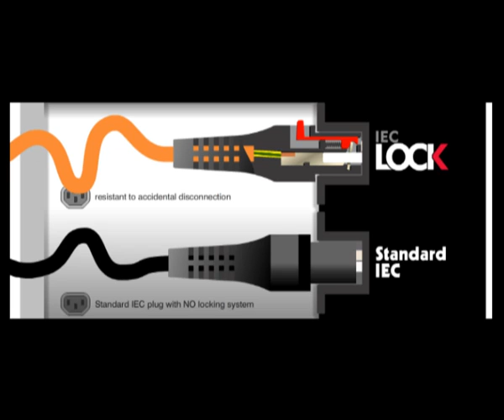IEC Locking Lead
IEC locking lead that guards against accidental disconnection of computers, servers and electrical appliances.